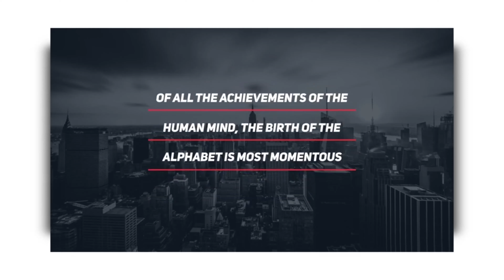The Minimalist | After Effects Project Files - Videohive template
Descriptions: 20 Unique Animated Titles In the intro – outro version Compatible with Adobe After Effects CS6, CC, CC2014, CC2015, CC2016, CC2017, CC2018 and CC2019 versions. Full Adobe After Effects project file You can control the Time Duration of the animation (intro – outro) Compatible with 4K, Full HD, Square and Instagram Stories resolution videos. (Resolution size can be changed easily.) Tutorial video Included Text/logo, color and duration control (FULL CONTROL) Used fonts free (link included) Preview music not included. But you can download from here. Have any questions?